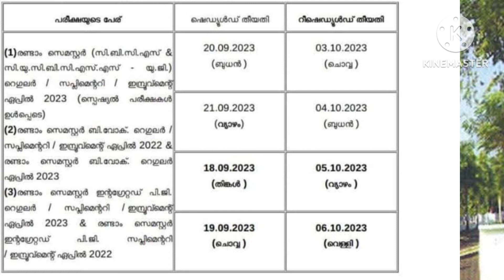CALICUT UNIVERSITY SEMESTER EXAM UPDATES